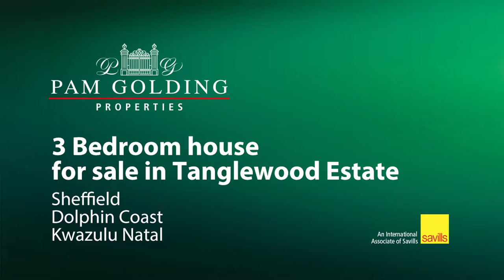4 bedroom house for sale in Sheffield Beach | Pam Golding Properties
Well maintained, neat freestanding home in a secure pet friendly estate in Sheffield Beach.

For additional information about this 4 bedroom house for sale in Sheffield Beach and other property listings or find out more about Ballito Property for sale, or to rent